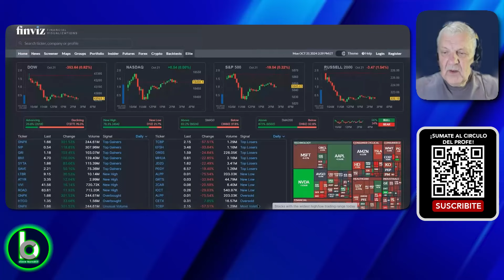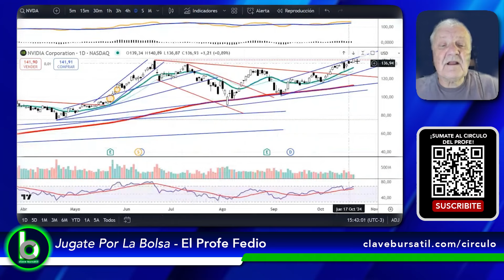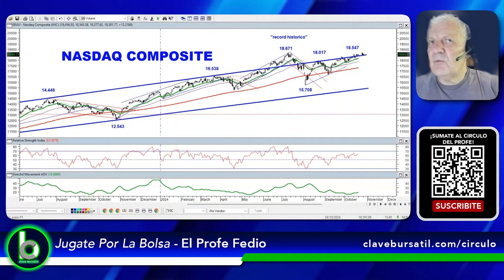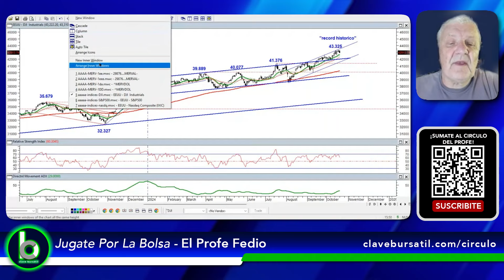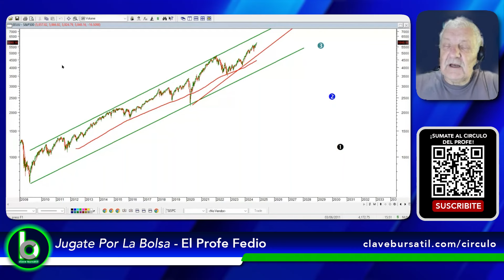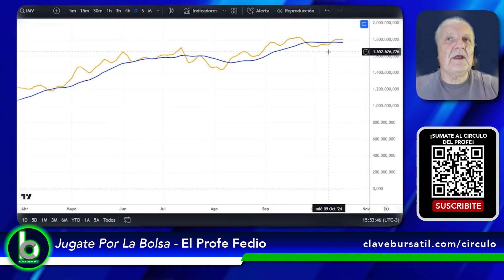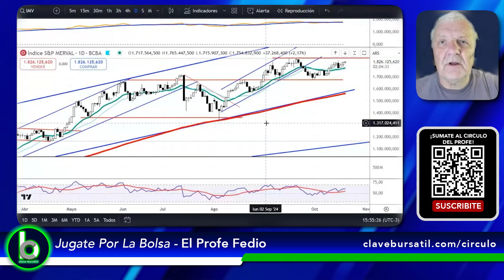Un mercado ilusionado, otro desalentado (2024) 📈 [Clave Bursátil]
🪙 Operá criptomonedas asesorado por Clave